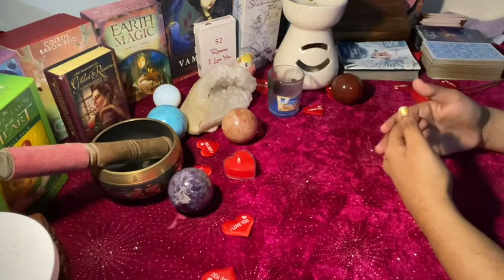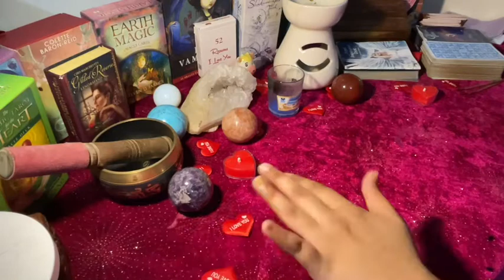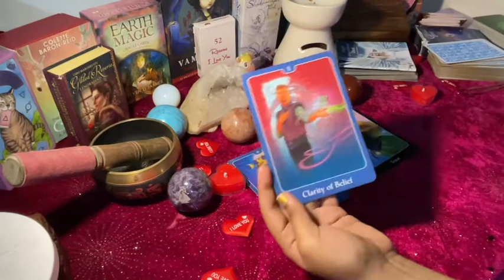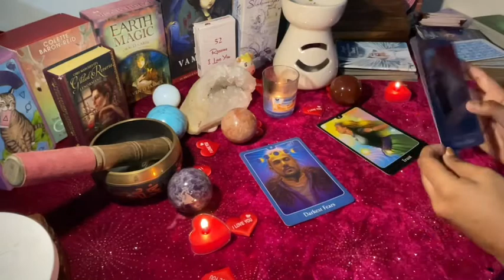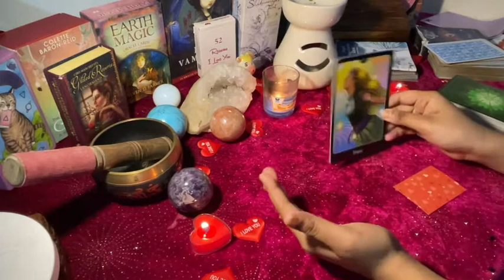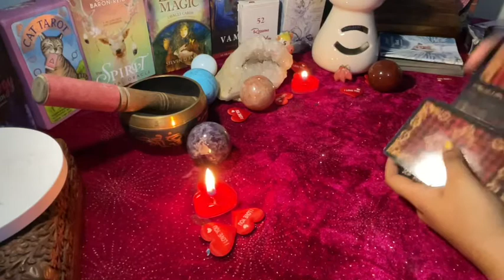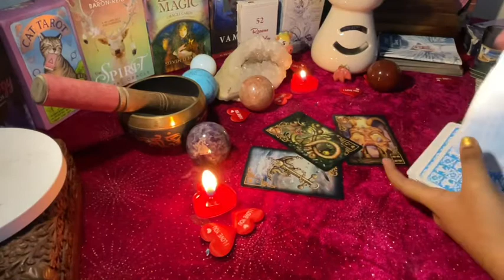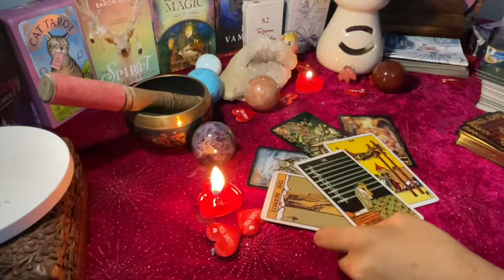Aquarius daily love tarot reading ♒snakes in your life taking advantage of the seperation ♒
✨❤Hi my lovely  aquarius
How are you all doing? Hope your all having an wonderful day

Decks/Accessories I Use:
Amenti Oracle
OK Tarot
OK Tarot - https:
Witches Tarot
Dark Mirror -
Rider Waite -
Romance Angels
Angel Answers
White Sage
Palo Santo
Golden Girl's Tarot
Soul's Journey
Secret Garden